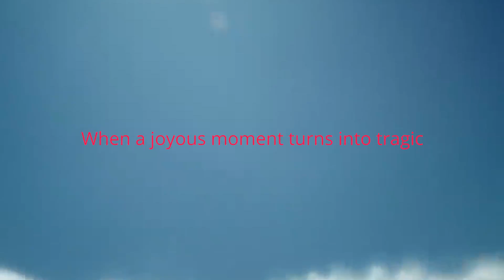Met Aid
설명